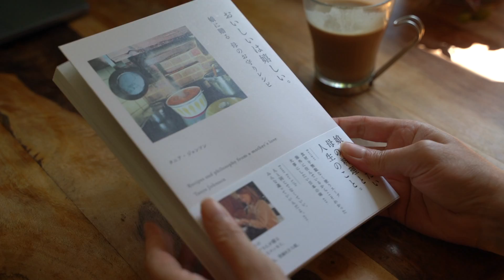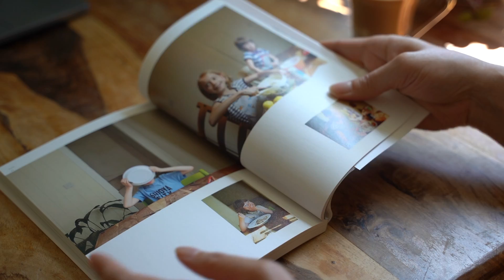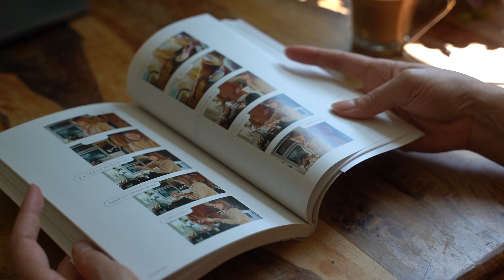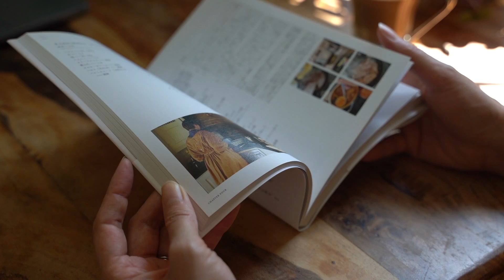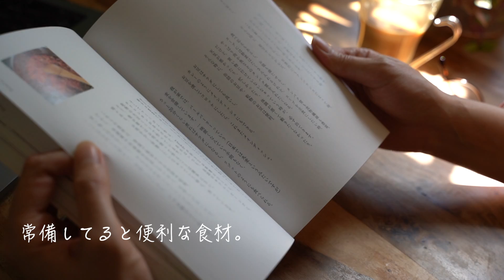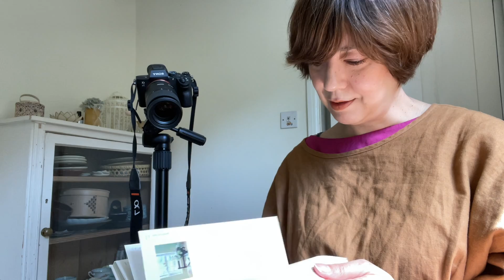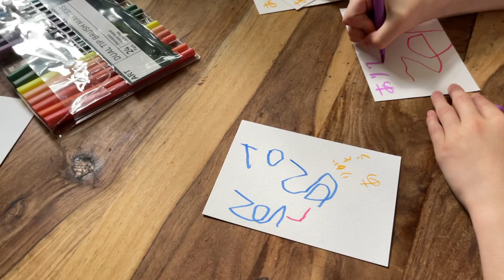私が側にいなくても、この本が道標になるように。娘へのお守りレシピとエッセイ今日発売。ぶっちゃけ話はブログに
愛用している雑貨やキッチンツールなど